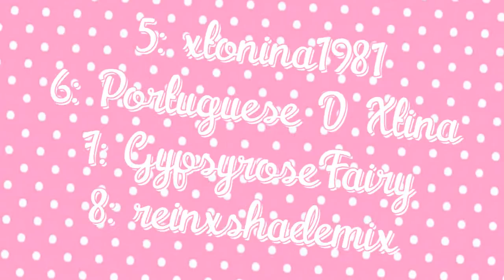★PMMMSᴛᴜᴅɪᴏs☆ Paralyzed || PMMM MEP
❝Make A Contract & Love PMMM With Us!❞
「魔法少女まどか☆マギカ」™
HELLOOOOOO EVERYONE. . O . OMG OKAY. Senti here, I'm super sorry this took soooooooo long to get up. I was gonna render it up for Erin and then forgot I still needed my own parts and I ran out of stupid inspiration for the parts T_T (reason why they look so crappy haha. :'))) I also don't edit fx or candy EVER! it isn't my strongest ability. I can't edit it at all. XDD ugh ok. thank you everyone for your patience and sorry again for the wait!! D: ENJOY! THIS MEP IS SO YURI-FIED AND CUUUUUUUUUUUTE! X3

also super duper apologise to anyone who can't see this MEP currently because its blocked T_T idiot gema.

also good job guys on our 1st official 100% fx MEP! :)

1: SentimentalLamb | Madoka x Homura
2: SentimentalLamb | Kyoko x Sayaka
3: Portuguese D Xtina | Kyoko x Sayaka
4: Flamey | Madoka x Homura
5: xtonina1981 | Kyoko x Sayaka
6: Portuguese D Xtina | Mami x Homura
7: Gypsyrose Fairy | Kyoko x Mami
8: reinxshademix | Madoka x Homura

♡ Soɴɢ: Paralyzed
♡ Arтιѕт: Big Time Rush
♡ Fooтαɢe(ѕ) Iɴclυded: Puella Magi Madoka Magica Anime & Manga